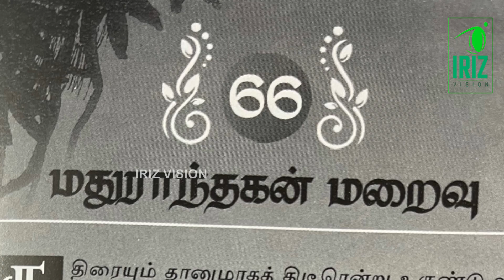Ponniyin Selvan Story | பாகம் 5,அத்தியாயம் 65,66 | ஐயோ,பிசாசு! , மதுராந்தகன் மறைவு | Iriz Vision